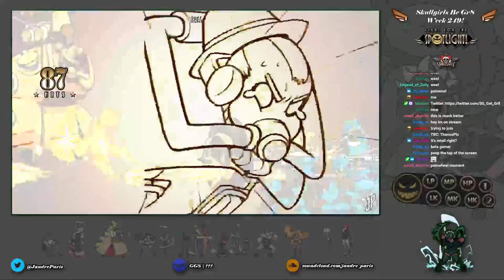Skullgirls Be Gr8 - Weel 249!